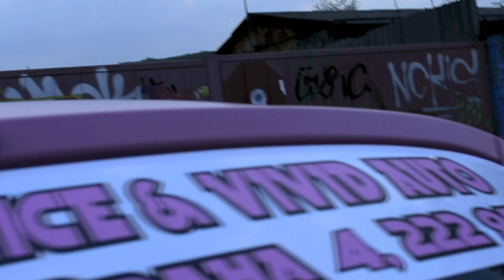Tuning Průhonice | Mezi Vodami